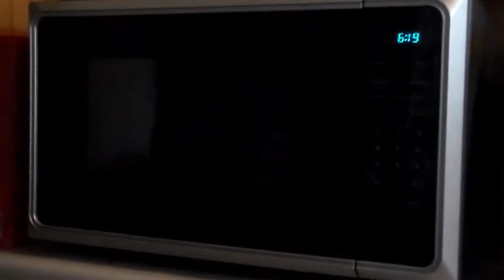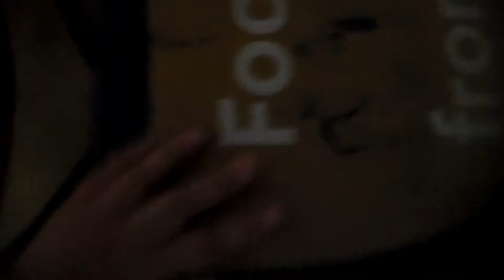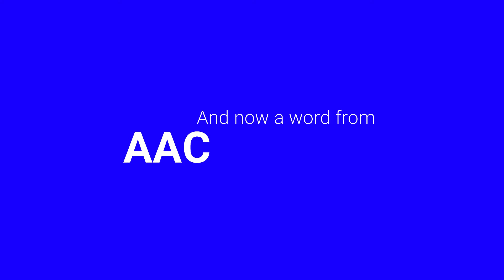The Clone Machine 2.0 part 2